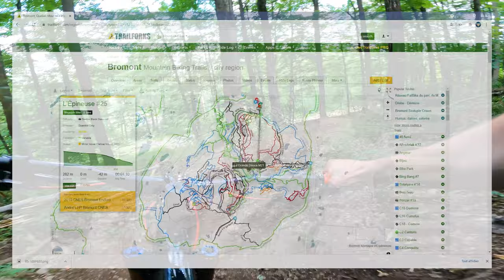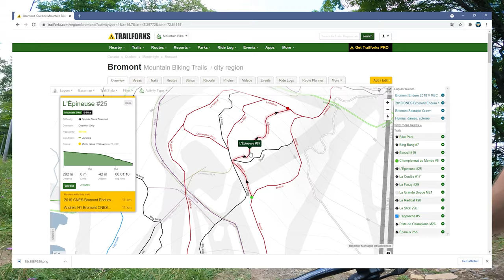25 - L'ÉPINEUSE | BROMONT | JUNE 2021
Hi guys, today, I'm riding the trail named 25 / L'épineuse from Bromont. This trail is technical and has some drops. The trail is rated double black diamond on Trailforks so if you are a beginner, don't do this trail.

- Filmed with a Gopro Hero 9 with a chest mount
- Riding a Rocky Mountain Altitude A70 2021